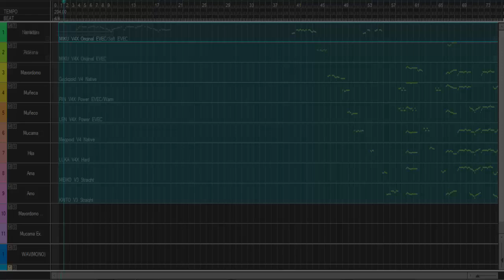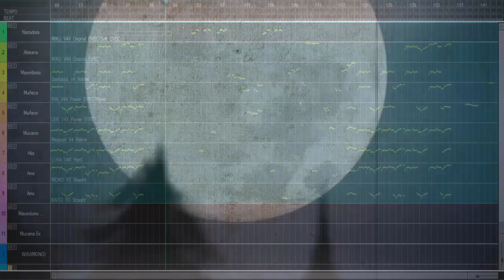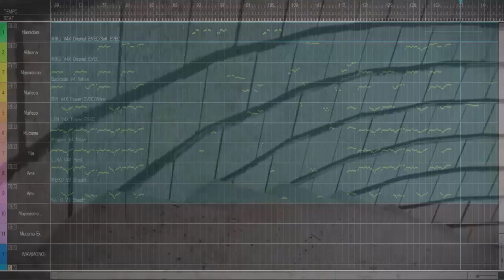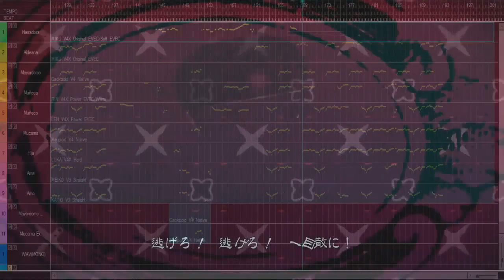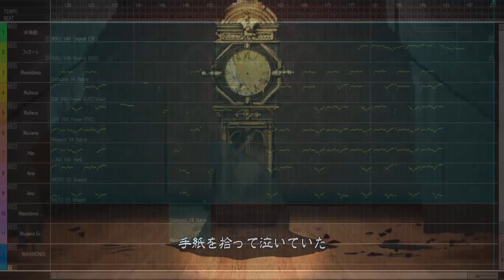Vocaloid 4 (V4) - 8 Vocaloid - Bad ∞ End ∞ Night [オリジナル] + VSQX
Léeme

Holaaaaaaa después de largo... largo... largo... trabajo lo termine, fue muy difícil así que si usan el vsqx espero que me den créditos =)

Voces Utilizadas:
Miku V4X Original/Soft
Miku V4X Original
Gakupo V4 Native
Rin V4 Power
Len V4 Power
Gumi V4 Native
Luka V4 Hard
Meiko V3  (En esta es V3 porque no hay V4 de ellos)
Kaito V3